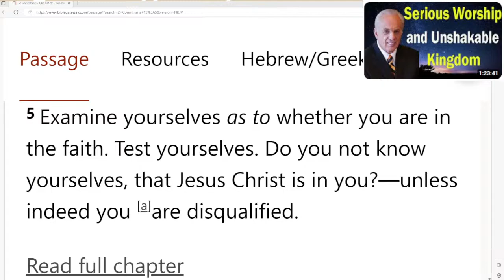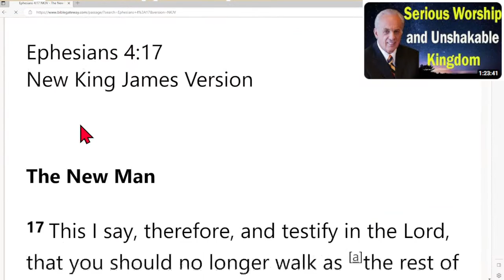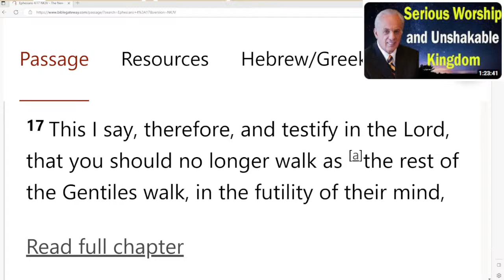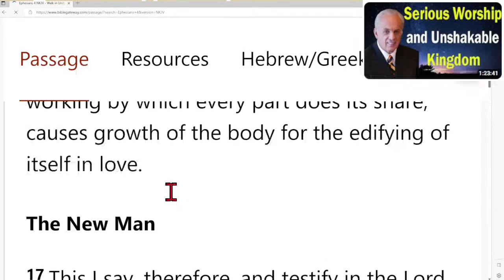2023.07.19 - John MacArthur Sermon | Super Mario World Gameplay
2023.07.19 - John MacArthur Sermon | Super Mario World Gameplay